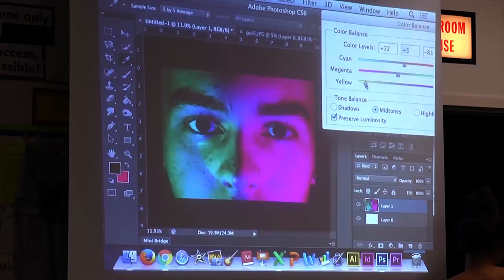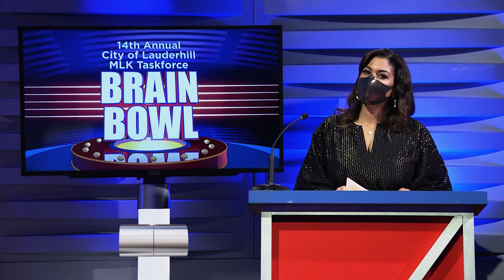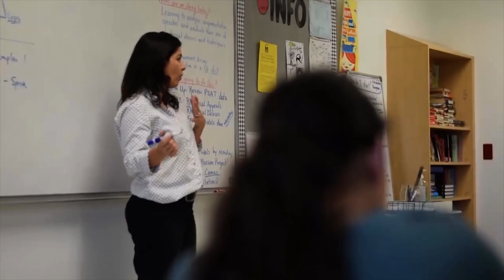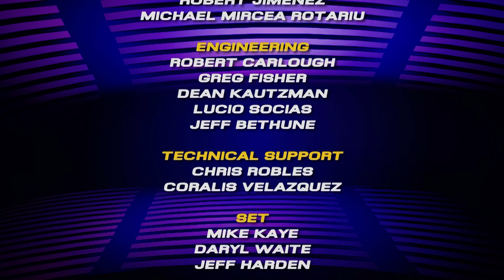2022- 14th Annual City of Lauderhill MLK Taskforce Brain Bowl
Local middle school students and home schoolers compete in the 14th Annual City of Lauderhill MLK Taskforce BRAIN BOWL, with questions focusing on African American history and culture.Host: Lisa Lee  2/14/22